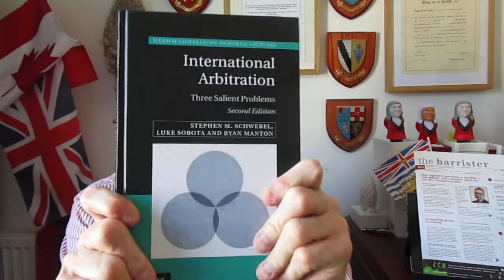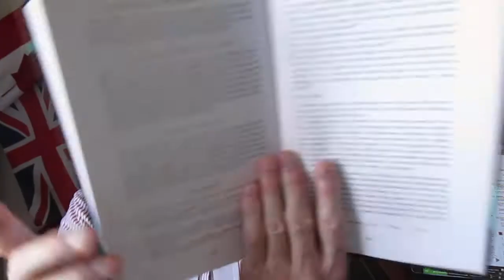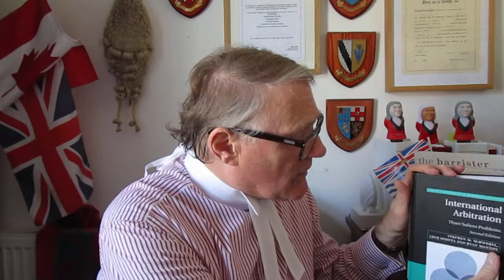Phillip Taylor MBE review. International Arbitration: Three Salient Problems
BOOK REVIEW

INTERNATIONAL ARBITRATION
Three Salient Problems
Second Edition

By Stephen M Schwebel, Luke Sobota and Ryan Manton

ISBN: 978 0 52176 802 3 (hardback)

Hersch Lauterpacht Memorial Lectures

THREE IMPORTANT PRINCIPLES OF INTERNATIONAL ARBITRATION REASSESSED

An appreciation by Elizabeth Taylor of Richmond Green Chambers and Phillip Taylor MBE, Head of Chambers, Reviews Editor, “The Barrister”, and Mediator

This book is based upon the Hersch Lauterpacht Memorial Lectures from 1987 covering international arbitration and it is published by Cambridge University Press.  Now in a second edition, the three salient problems highlighted in the original work have been edited by three experts: Stephen M Schwebel, Luke Sobota and Ryan Manton.

The Preface is written by Schwebel who began his lectures some thirty years ago. There is a common thread which was explored in the first edition, namely the vitality or, in the alternative, vitiation of the international arbitral process. The editors rightly say that this thread is no less pressing a subject today than it was three decades ago.

Schwebel considers that “much progress has been made in enhancing the vitality of arbitration”.  His justification is, in his words, that there has been “an explosion of inter-State, investor-State, and international commercial arbitration” although the three issues identified all those years ago in 1987 “continue to persist”.

The book has three parts to cover these points. The first part covers “the severability of the arbitration agreement”. This term means the cornerstone principle of international arbitration which is viewed as more firmly established today.  However, participants do, from time to time, “call that principle into question”. The purpose is an attempt to vitiate the arbitral process by the “invocation of a (supposed) defect” in the underlying contract/treaty, with difficult issues remaining over the precise scope and limits of this principle.

The second part covers “denial of justice, and other breaches of international law by governmental negation of arbitration”. The practice highlighted here reviews governmental evasion and negation of arbitration which can take various differing forms. The question raised in this updated edition is not only whether a State’s refusal to arbitrate may constitute a denial of justice, but also the attempt to negate arbitration such as setting aside awards, might constitute “a compensable expropriation of property rights, a breach of fair and equitable treatment, or another breach of an investment treaty”.

The third and final part examines “the authority of truncated international arbitral tribunals” before proceeding to issue a final award.  The jurisprudence in this area has developed significantly.  The editors consider the trend towards judicial rather than diplomatic arbitration has been largely the result of a series of decisions by the Iran-United States Claims Tribunal and “the confrontation of this problem in arbitral rules”.  They conclude that there is “a discernible preference among tribunals, institutions and scholars to replace the obstructionist arbitrator and obviate the need for a truncated tribunal”.

An important conclusion drawn is that the identified trends aim now to fortify international arbitration against unilateral attempts to derail the proceedings for the reasons cited in the book. It is an excellent new edition from CUP which is searching, perceptive and meticulous for the advanced student researching international arbitration.

The publication date of this hardback second edition is cited as at 1st January 2020.